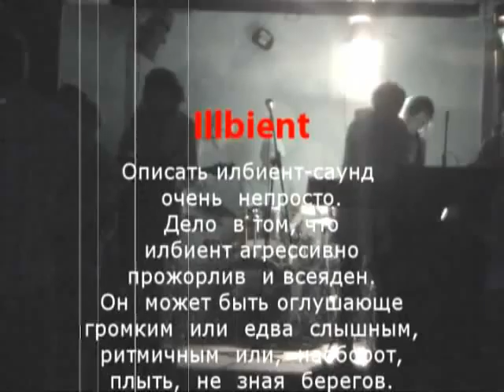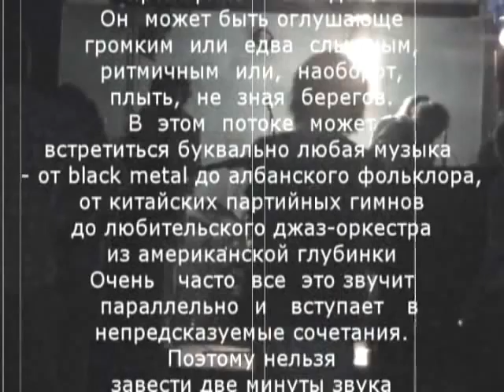Anticrizisss 666 Superstar XXX Band